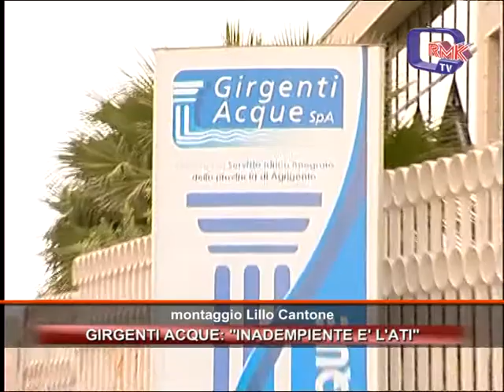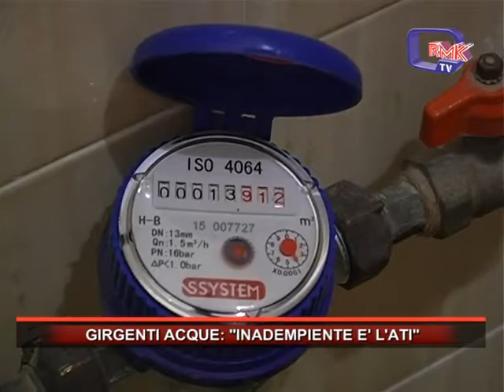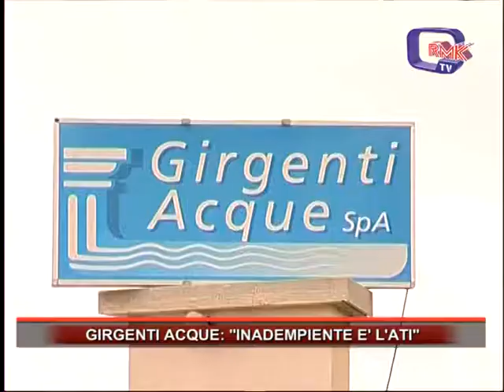GIRGENTI ACQUE, INADEMPIENTE E' L'ATI